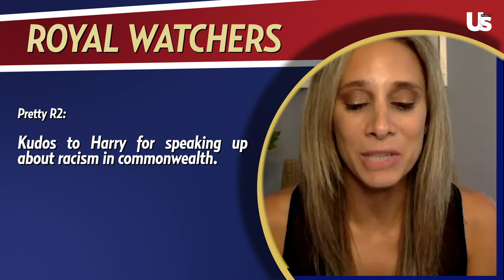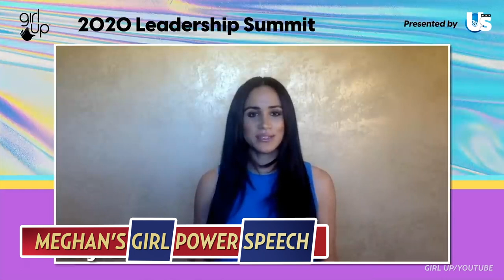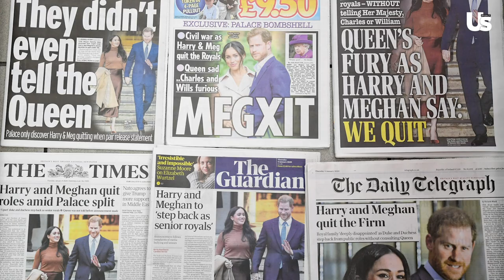Harry and Meghan Happy in LA? Kate’s Parents Tips & How Harry & William Can End Rift: Royally Us!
Meghan Markle speaks up about gender equality as her father Thomas Markle tries to get in contact with her. Duchess Kate launches Tiny Happy People to help young parents and teams up with Andy Murray to surprise tennis fans. Plus, former Royal Press Secretary Dickie Arbiter gives his opinion on whether or not Harry and Meghan are happy in Los Angeles, what it would take for William and Harry to end their rift and how Queen Elizabeth is just like Us! We’ve got that plus so much more in this week’s episode of ‘Royally Us.’